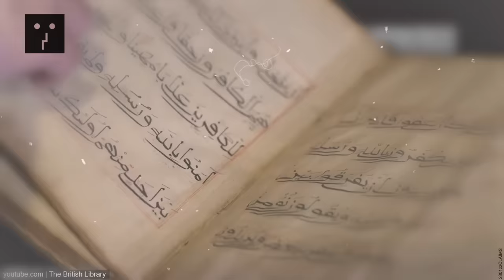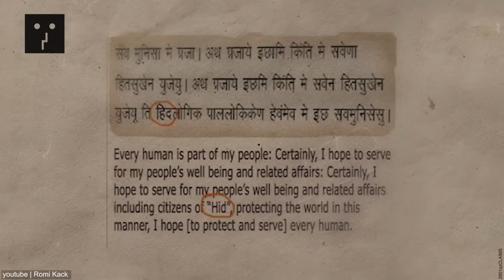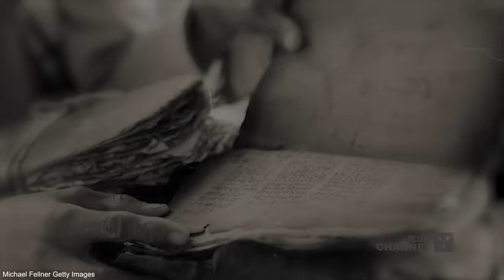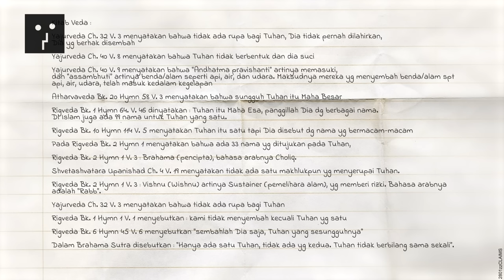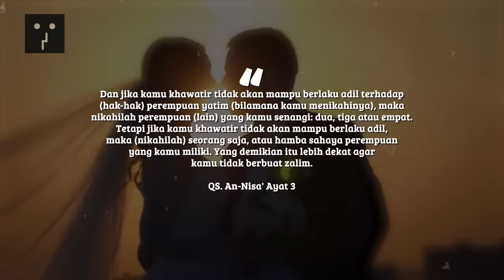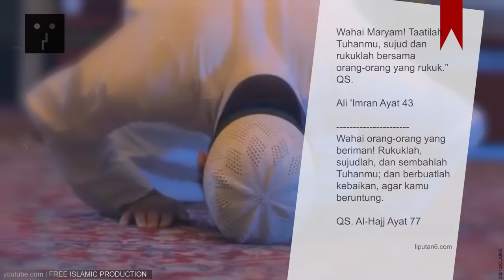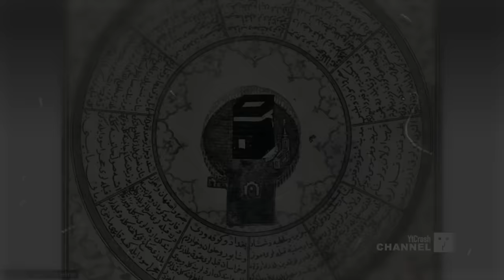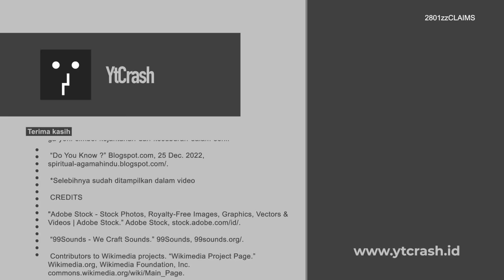17 Kesamaan Agama Islam dan Agama Hindu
YtCrash - Hindu dan Islam ternyata memang sama? Kebanyakan umat Hindu dan umat Islam mungkin juga akan terkejut membaca kalimat tersebut. Kalangan Hindu yang terpelajar yang mempelajari kitab suci & sejarah Hindu) akan mengatakan bahwa ajaran Hindu hanya percaya pada satu Tuhan.

Kitab Hindu terbagi dalam 2 kategori besar, yaitu : Sruti dan Smiriti. Sruti adalah sesuatu yang diturunkan, yang didengar, yang dirasakan, dan yang dipahami. Inilah yang diakui oleh cendekiawan Hindu sebagai wahyu Tuhan dan derajatnya lebih tinggi dari kitab-kitab lain. Sruti terbagi dua yaitu : Weda dan Upanishad. Veda diambil dari kata sansekerta “ved” yang artinya : pengetahuan. Jadi Weda artinya : pengetahuan yang sangat mulia. Veda dianggap paling dijamin keasliannya & paling di keramatkan, serta dianggap bernilai wahyu dari Tuhan.

2801zzCLAIMS Kemiripan Islam dan Hindu